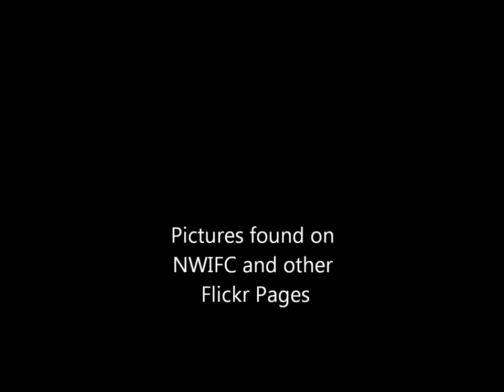Paddle To Squaxin 2012 Slideshow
These photos were taken from flickr pages or NWIFC and other. The song, "Stones Paddling Song", is from the Swinomish Canoe Family CD which was had at the 2011 Swinomish Canoe Journey.